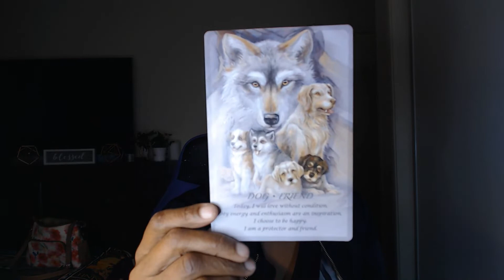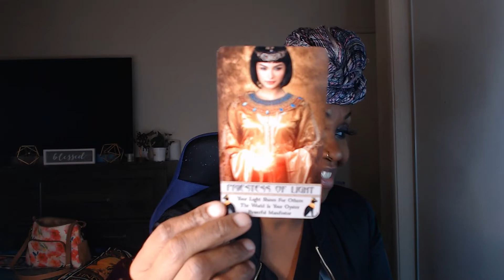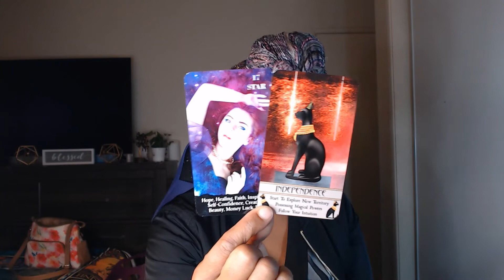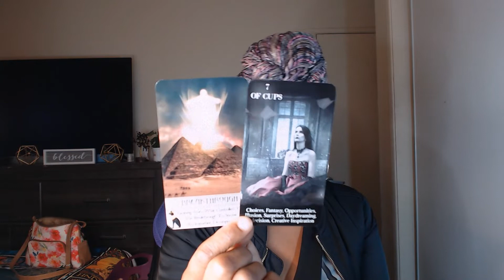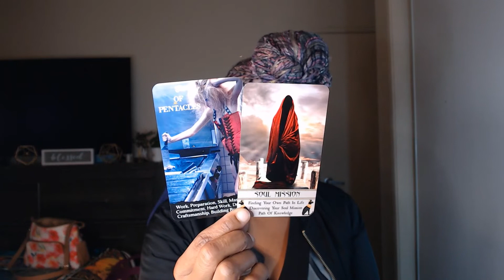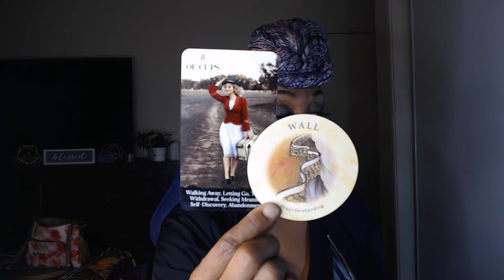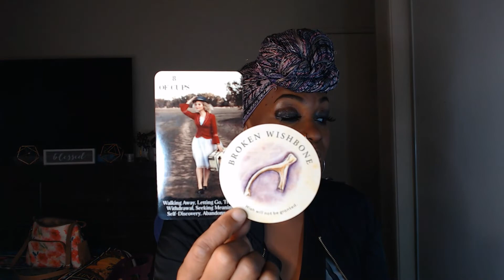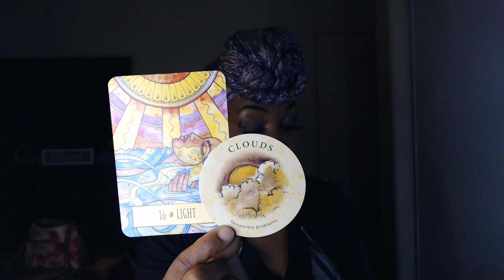Fire Signs-Vibe and Energy Forecast- Listen Within, Move Without to Bring About Miracles!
Come Thru Spirit, Spirit Guides, Ancestors, and Angels!!
I am a Healer! I am a Tarot Therapist!  And I am a REAL person!  This is not your everyday Tarot, ok! This is Tarot with a splash of FUN, HAPPINESS, and  REAL LIFE!  Because this is real life over here! LOL. I embrace my spirituality and use it to provide channeled messages, spiritual insight, and energetic healing thru tarot, Spirit messages, and Ancestor Messages.
I use a combination of tarot cards, oracle cards, affirmations, mantras, and channeled spirit messages to provide purposeful healing and guidance for navigating your personal healing journey.  My tarot therapy sessions provide the opportunity to work with the energy currently at play in our lives and use it to live life on purpose.  But whatever the energy is... WE ARE HEALING ON PURPOSE!!  But listen yall.  Life is hard, and serious enough, so a little humor and fun can go a long way!  Even while receiving a serious message!  A smile can go a long way! So let's have some fun on this journey!

My readings are for guidance and entertainment purposes, and can not be held responsible or liable for decisions made after viewing the readings.
I am not a health care provider and do not provide medical advice, so please consult a health care professional for any health-related issues or concerns.

I am so excited to share this gift with ya'll, and I am truly grateful for all of your support!!

Always sending Love, Light, Healing Energy, and my Sunshine Self

ToShae Germaine